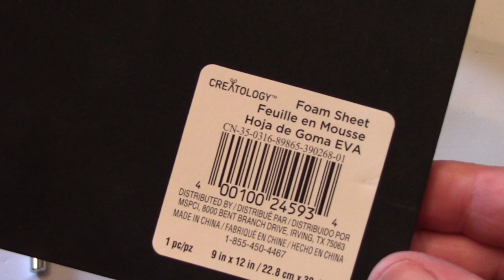DungeonCraft 11: Craft Dungeon Stairs!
Craft a dungeon staircase in an hour! Professor Dungeon Master reveals how it's done.